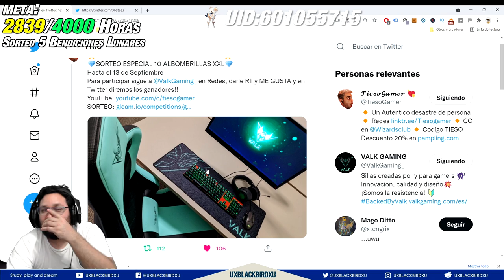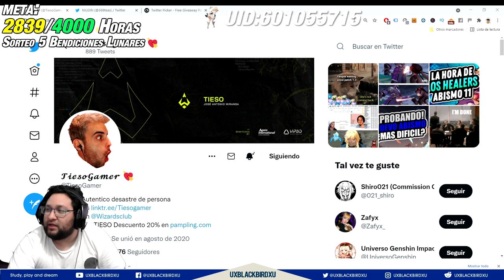CALENTADA MAXIMA dios 👈 ♓ | ⚡⚡ Genshin Impact ⚡⚡ | La suerte que nos acompaña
La suerte del PAjaro

0:00 Intro
2:36 Ganamos un Sorteo de mi amigo/illo TiesoGamer!!!
3:49 Empieza la Calentada con los subs
4:37 Ritualito Dancing Enamorandola
5:27 Tiradas
10:13 El baile que las enamoro!!!
13:21 Mensaje importante y De calidad de vida

OH EKATE
banners mas nuevos (ohekate)